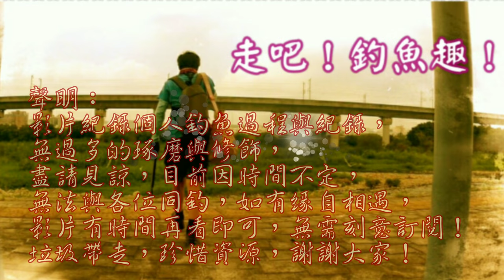線西第六隻凸堤海釣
的厂今日風和日麗，前往海邊釣查，看看最近狀況如何？